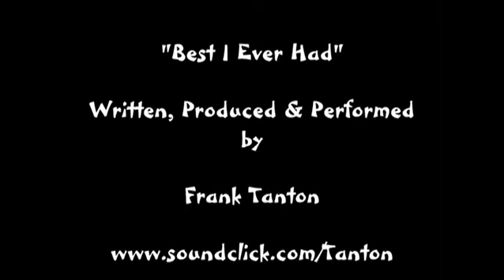Best I Ever Had - TanTon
Featuring Images from the "1st Annual Southeastern Region Celebration Of Music" held at Cowboys in Dothan, Alabama, on Febuary 13 ,2011... a great and noisy party.. Music written, produced & performed by Frank Tanton at "Frank's Garage" in Dothan, Alabama...